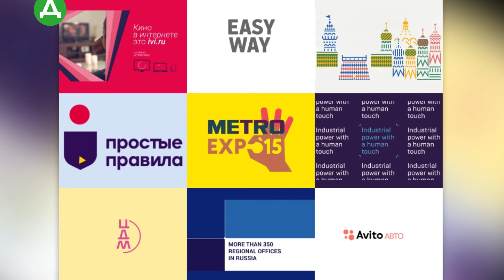Depot WPF: лучшие проекты в сфере брендинга и дизайна упаковки